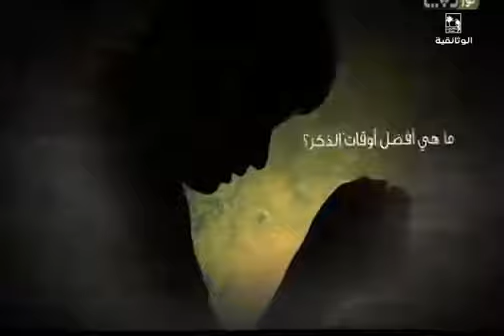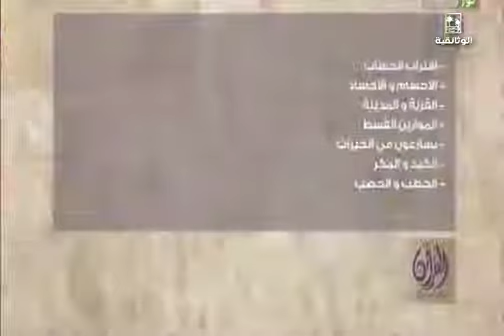علي منصور كيالي # اقتراب الحساب +الكيد و المكر + الحطب و الحصب + القرية و المدينة